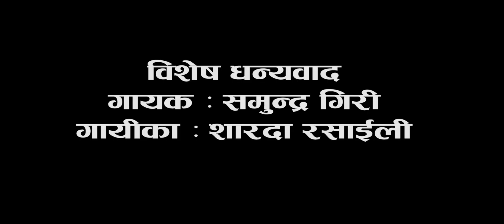Dine Budo part - 7 | दिने बुडो Comedy Serial 2077 Ft Mohan Bhandari samundra giri sarada rasaili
Floreena Films Pvt. Ltd. Presents :-
Dine Budho
Artist :-  Mohan Bhandari, Dinesh Lama, Raju Karki, Naresh KC, Rachana
Karki, Deepika Shrestha, Pooja Maharjan, Nabin Pariyar, Jastin Sitaula, Bishnu Gharti
Keshav Adhikari
Lyrics :- Dip Sagar
Vocal :- Pawan Wang Lama
Episode Director :- Gopal Khadka
Singer :- Samundra giri, Sarada Rasaili

A Serial By Dip Sagar

Audio/ Video Available Only On Floreena Films Pvt. Ltd.